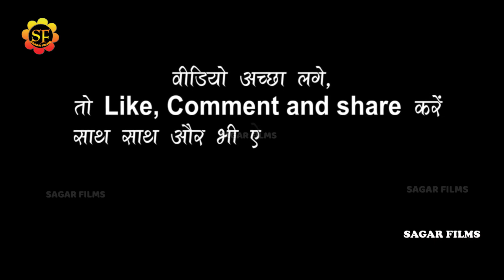रात UJALA ENTERTAINMENT के यहा गृह प्रवेश मे Dhirendra_Dhasu_Kesari2 ने गरदा-गरदा मचाया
Album Information
❖ Album : Dhirendra Dhasu khesari 2 stage show
❖ Song : GARMI KE DIN BATE
❖ Singer : dhirendra dhasu khesari 2
❖Misuc -Kamaalu ji & tim
❖ Sound - Abhinash Magahara
❖Studio-
❖ Modal
❖Video - Live
❖ Location :
❖ Released On: 2023